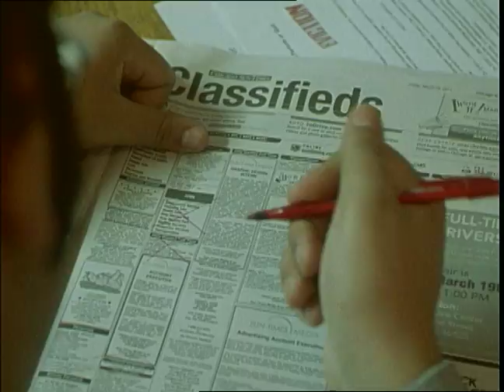Flashing Lights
Here is a movie that was made in 2011 by Jeff Olson and staring Tyrone Palmer and Peter Kattner. Hope you enjoy!